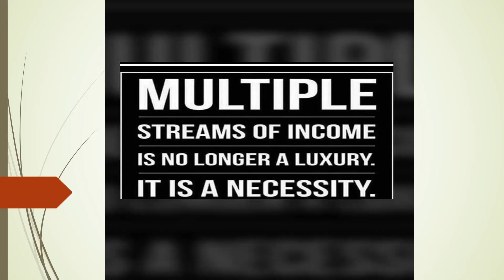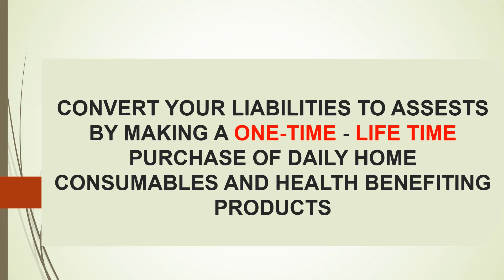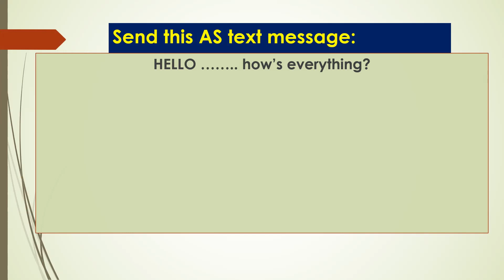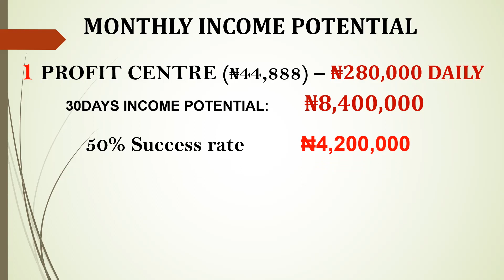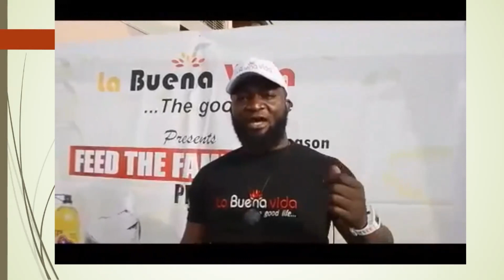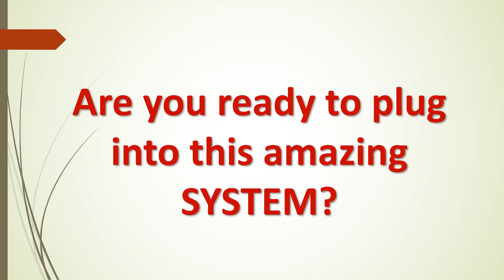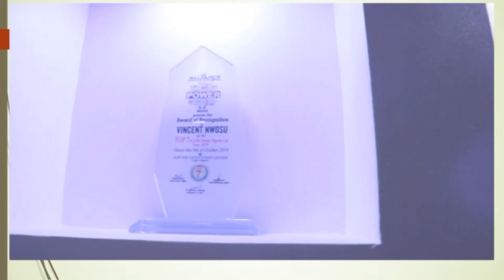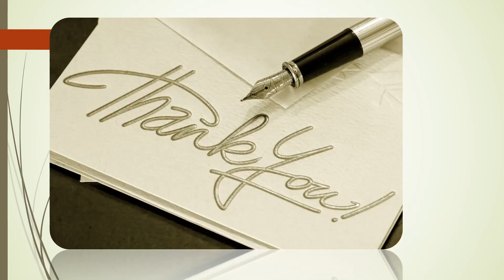EAGLE PROJECT 150 COMPLETE EXPLANATION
EAGLE PROJECT 150 IS A PROJECT DESIGNED TO HELP SMART AND FORWARD THINKING INDIVIDUALS FROM DIFFERENT WORKS OF LIFE TO CREATE STABLE, SUPPLEMENTAL AND RESIDUAL INCOME IN THE CONNECTED.